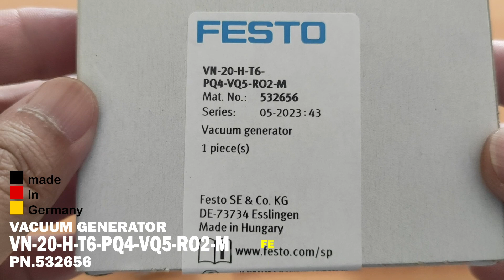FESTO VACUUM GENERATOR VN-20-H-T6-PQ4-VQ5-RO2-M PN.532656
FESTO VACUUM GENERATOR
VN-20-H-T6-PQ4-VQ5-RO2-M PN.532656